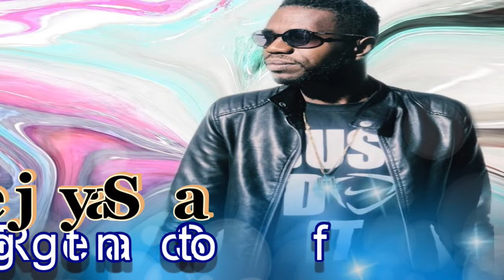MIX REGGAETON DEEJAY SA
MIX REGGAETON VERANO 2020